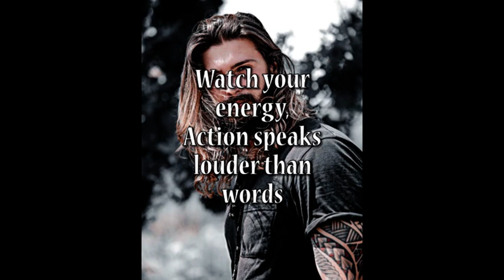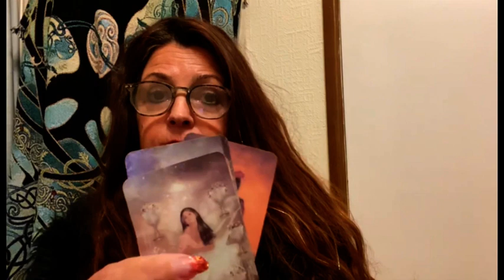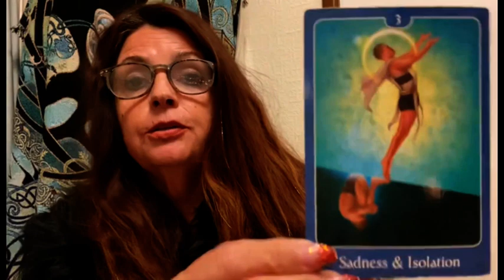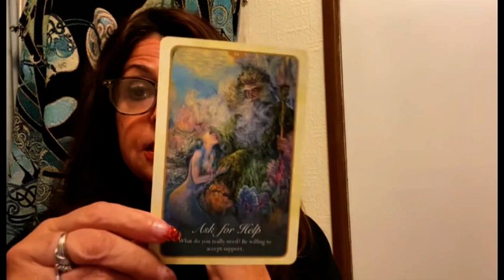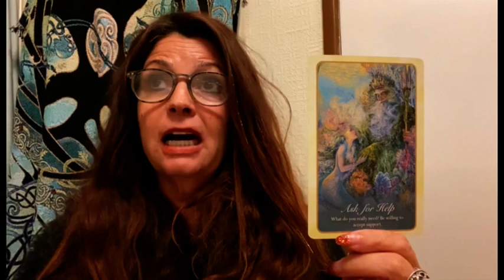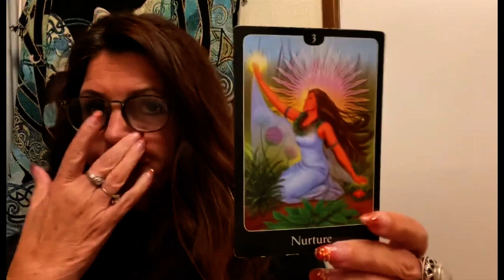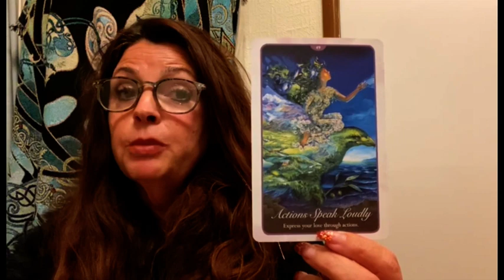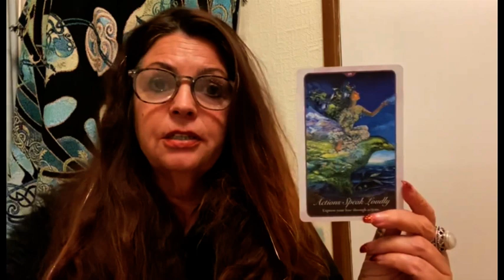💗💫DIVINE MASCULINE reading💫💗 "Watch your energy, Action speaks louder than words"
"Watch your energy, action speaks louder than words!"

RETREATS!!!

AVALON AND BEYOND retreat
Group and private retreats

PRIVATE MEN HEALING retreat

CROPCIRCLE
Group and Private retreat
2 days including 1 night.

Prices for a personal reading:

£ 111 for a TwinFlame reading of 60 minutes
£ 133 for a Twinflame reading of 90 minutes with removing blocks and light language healing.
£ 155 for spell, bindings and hex removing (60 minutes)
£ 155 for an emergency reading of 1 hour.

If you want to order the beautiful carddeck, I'm often work with:
"The Lemurian Starchild Orcale Deck"

It's an fabulous and transformational deck. Filled with 88 cards and a guidebook with almost 400 pages including Affirmations and meditations.

(regularly a live "Pick a Card")